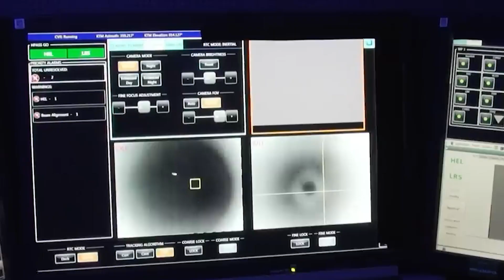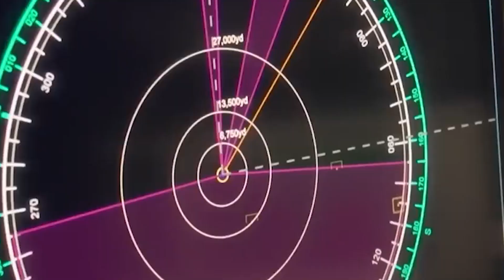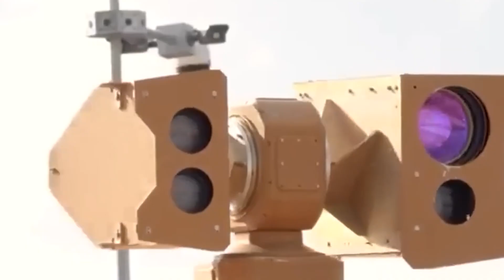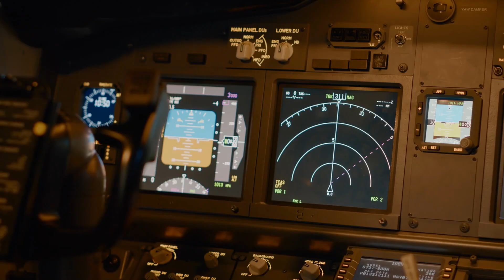ISRAEL $2 Billion Laser Weapon Will Beat All Iranian Hypersonic AND Ballistic Missiles!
For decades, Israel and Gaza have been locked in a brutal conflict, marked by abductions, crippling blockades, and thousands of missiles raining down. Despite years of devastation, peace remains a distant hope. And amidst the chaos, Israel has unveiled a game-changing weapon. It’s silent, invisible, and can obliterate incoming missiles in just seconds—introducing the world’s first true laser defense system, a breakthrough that could forever alter the future of warfare.
April 13, 2024—just two weeks after a deadly strike on Iran’s consulate in Syria, Iran unleashed a massive assault on Israel, launching over 300 drones and missiles. As Hezbollah rained down Grad rockets on the Golan Heights, Israel found itself in the midst of a multi-front attack. But Israel was ready. Their advanced defense systems sprang into action, intercepting missile after missile in a dramatic display of technological might.
Then, on October 1st, Iran escalated the conflict even further. A coordinated strike of ballistic and cruise missiles, drones, and artillery slammed into Israeli military and intelligence targets. Over 200 missiles were launched from Iran, Lebanon, Syria, and even Yemen. But Israel's defenses, a multi-layered network of interceptors, held their ground. Ballistic missiles were destroyed in space, David's Sling took down others at lower altitudes, and the Iron Dome swatted rockets and drones out of the sky. Even U.S. warships joined in, taking down attackers from the sea.